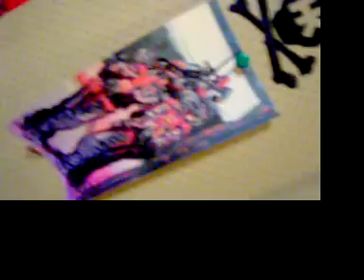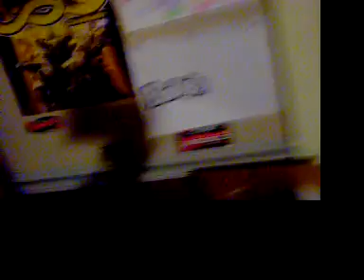ffry crib video p1